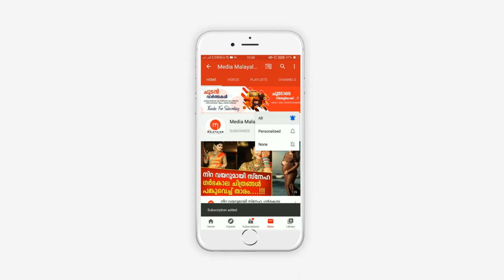ലോക്ക് ഡൗണിൽ റിമിയുടെ കിടുകാച്ചി ഡാൻസ് കണ്ടോ, കണ്ണുതള്ളി ആരാധകർ | RIMI TOMY